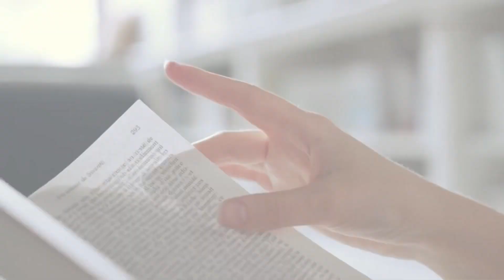BTS REACTS To Fans FOLLOWING Them To Their HOTEL! *scary*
BTS ARE HUMAN TOO!! please re think before doing anything that puts them in fear..!

right now put aside being a fan...i want you to put yourself IN BTS’s place!!

and just imagine people stalking u and following u..how scared would u be!

i know not all fans are like this🤍...let’s support bts the right way🔥✨~